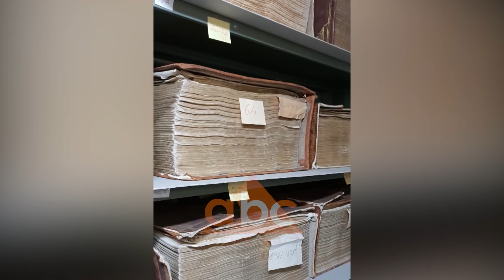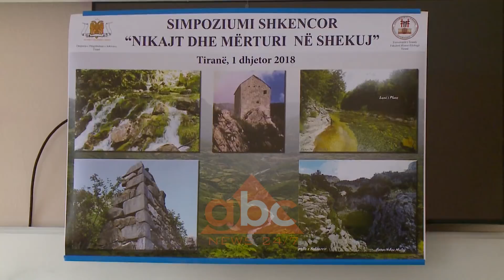Studiuesi Palnikaj fakton 106 kisha mesjetare ne Nikaj- Merture | ABC News Albania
Në zonën e Nikaj  Merture  studiuesi Mark Palnikaj ka identifikuar 106 kisha mesjetare. Studiuesi thotë se cdo gjë e fakton me dokumenta nga Vatikani dhe me pas ai i ka konkretizuar në terren duke i identifikuar me emrat përkatës. Nga ana tjetër ai bën thirrje Insitutit të monumenteve  të kultures për të bërë gërmime arkeologjike në këtë zonë të thellë malore, por me vlera të vecanta të kultures mesjetare. /abcnews.al